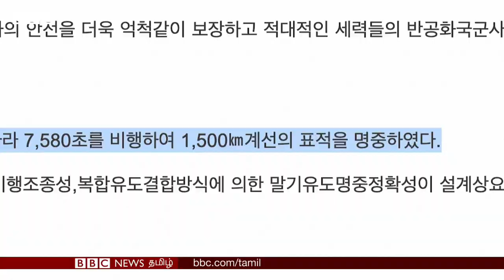North Korea திடீர் சோதனை; Japan வரை சென்று தாக்கும் long-range cruise missile-ஐ Test செய்தது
North Korea திடீரென புதிய long-range cruise missile-ஐ சோதித்தது; Japan வரை சென்று தாக்கும் என தகவல்